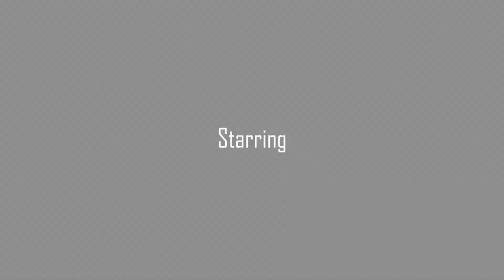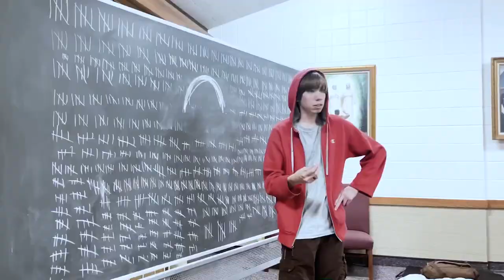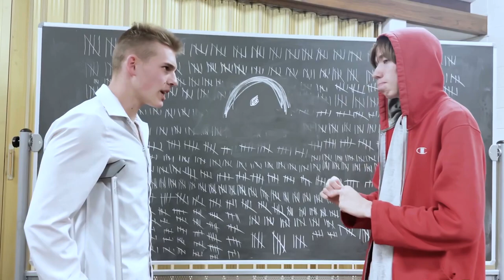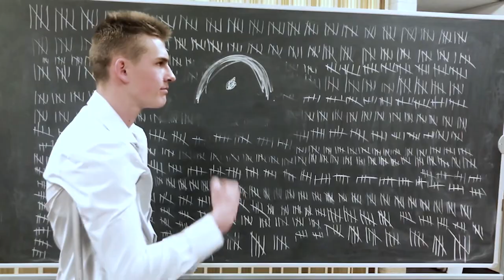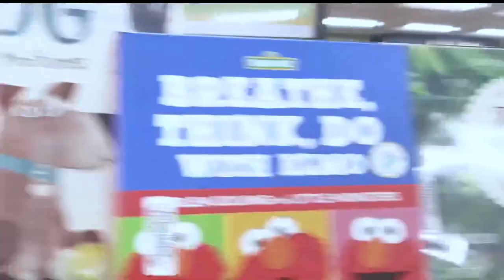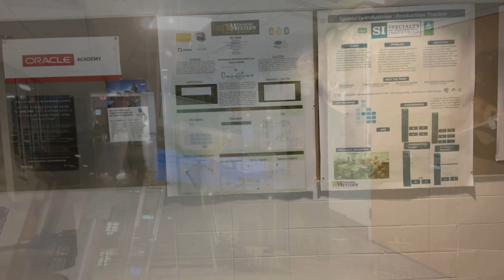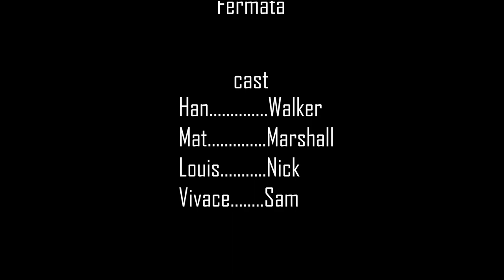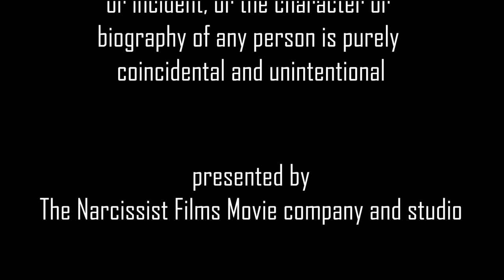Fermata - A Short Film [TAG 2023] | TISM Productions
Two musicians, Mat (Marshall Bucklein) and Louis (Nicholas Atkins), wake up together in a mysterious world where they have never been before. After they meet Han (Walker DuFrain), a fellow musician, they discover that they're in a warping prison that never ends, and come up with a plan to escape. Eventually, however, they find out that only one of them can make it out alive.